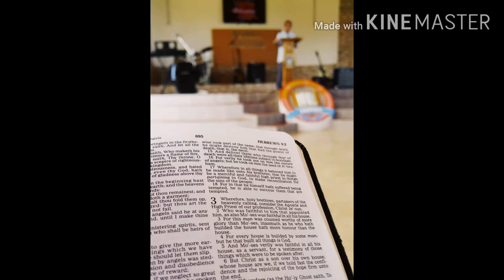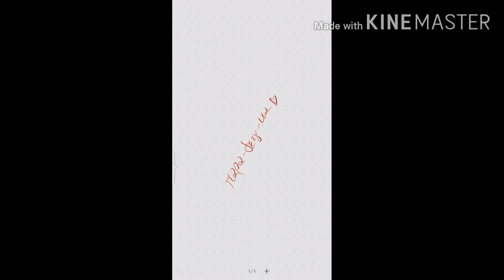A Day in My Life (Quarantine Edition)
Making meaningful family moments🙏
Treasuring the precious moments with my son❤
My personal testimony, living the church life and enjoying the ministry💒